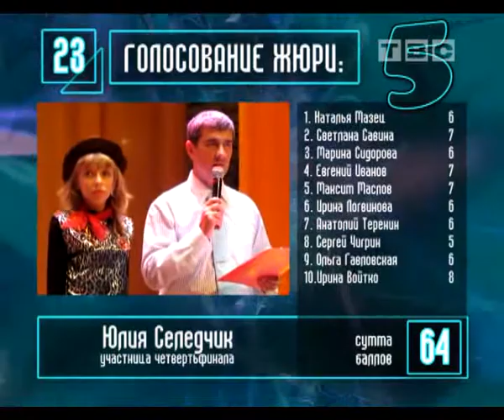Супер лига талантов (второй четвертьфинал) 23 Селедчик